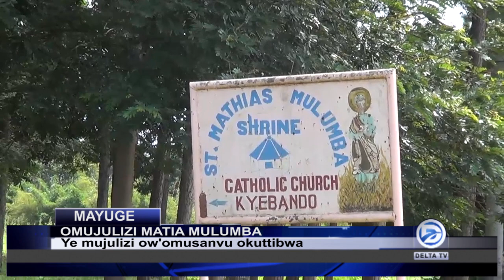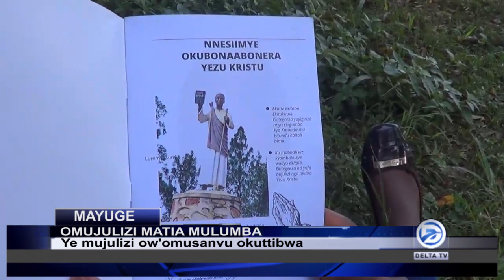BIBINO EBIKWATA KU MUJULIZI MATIA